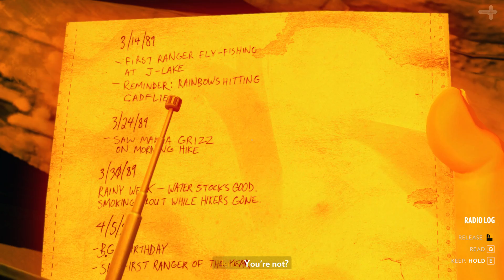JETZT WIRD ES GRUSELIG... - FIREWATCH #010 - Let's Play Firewatch - Dhalucard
► Let's Play Firewatch Deutsch German

[Gamesession] Firewatch
► Deutsch
► German

Dhalucard Socialmedia

-- Alle Rechte für dieses Spiel liegen bei:  Campo Santo &  Panic Inc  --